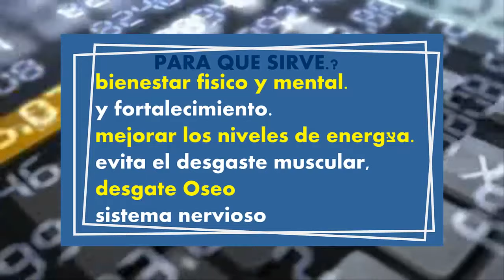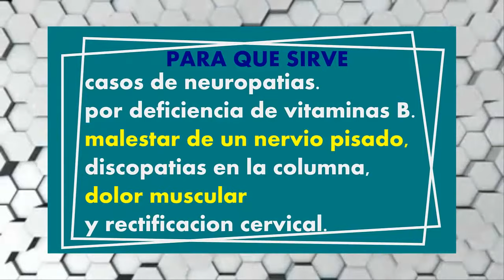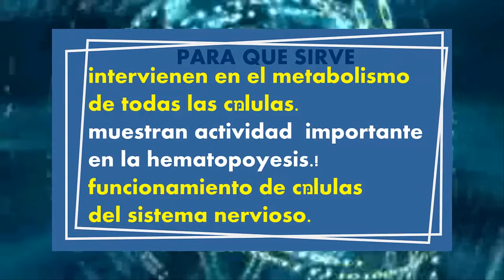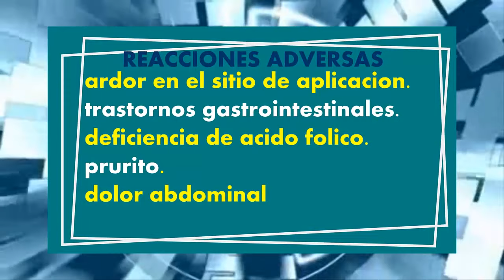BEDOYECTA para que sirve (efectos) neuropatia (ciatica estres) vitamina b